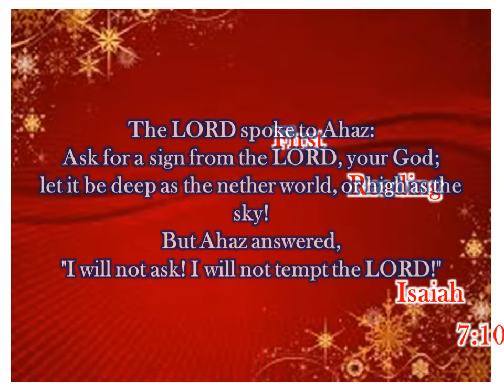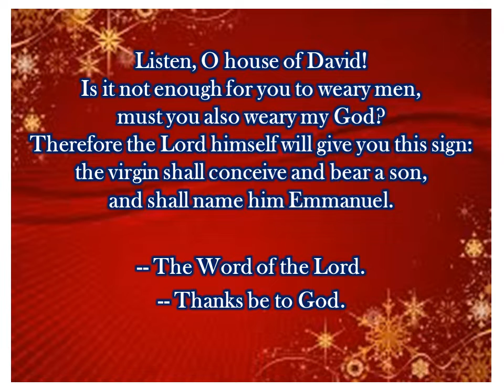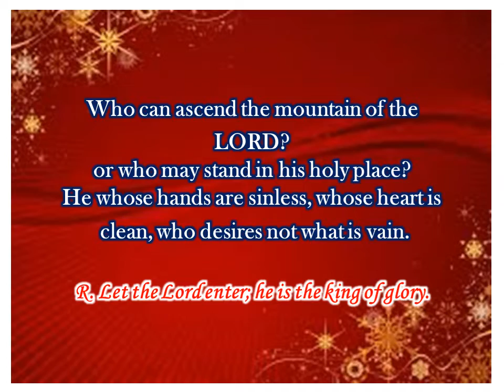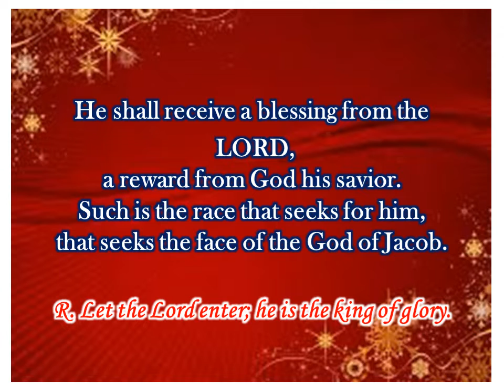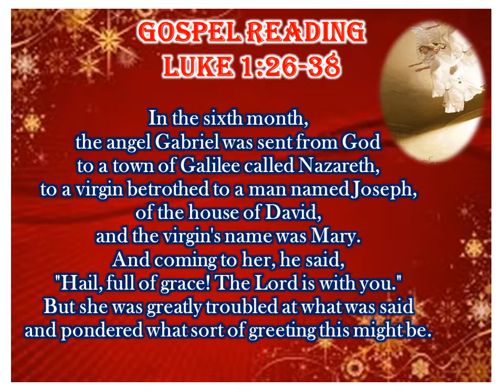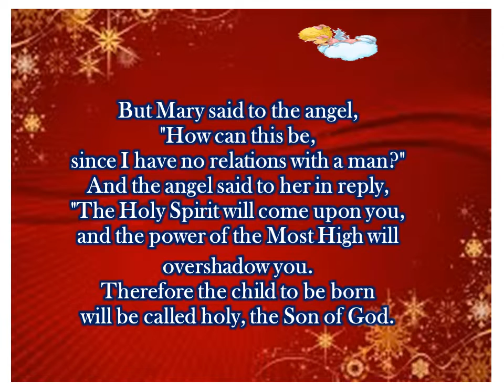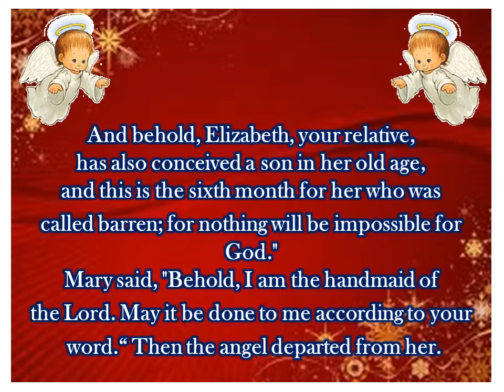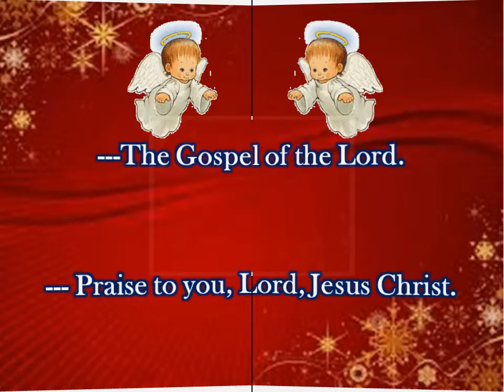DAILY READINGS Dec 20, 2019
Behold , I am the handmaid of the Lord, may it be done to me according to your Word.